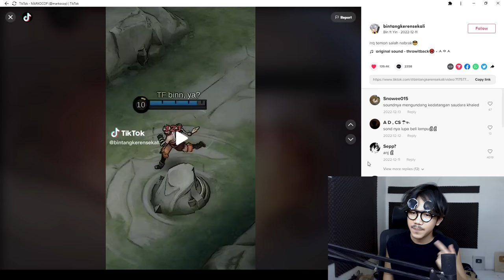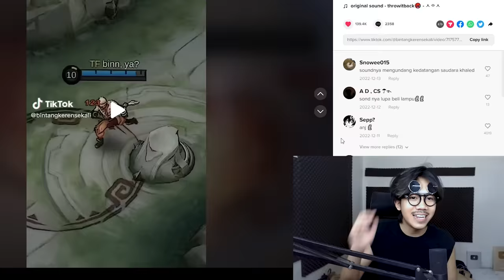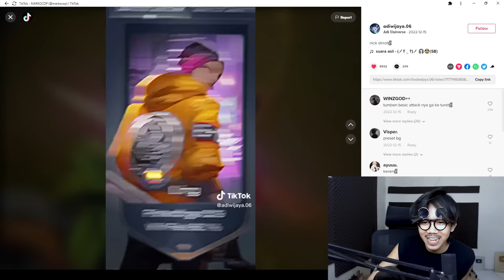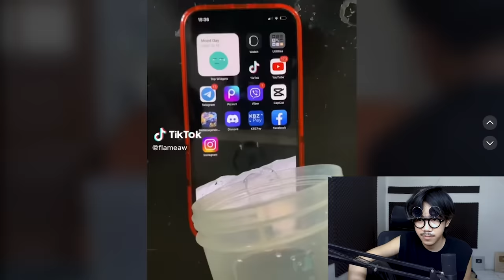KERASUKAN APA DAH INI ORANG ORANG - MARKOREC #69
BACKSOUND:

NEFFEX
NCS